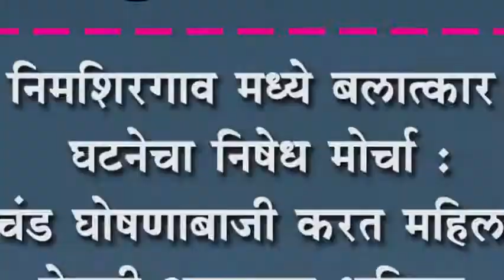निमशिरगाव मध्ये बलात्कार घटनेचा निषेध मोर्चा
निमशिरगाव मध्ये बलात्कार घटनेचा निषेध मोर्चा : प्रचंड घोषणाबाजी करत महिलांनी घेतली आक्रमक भूमिका